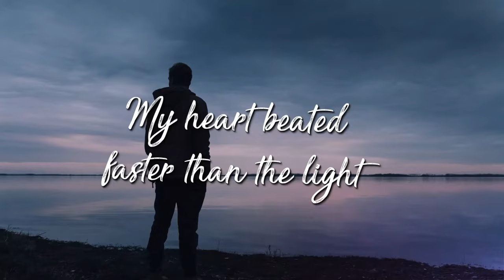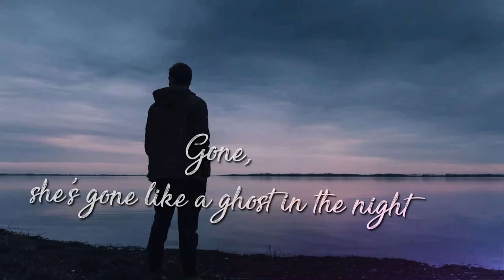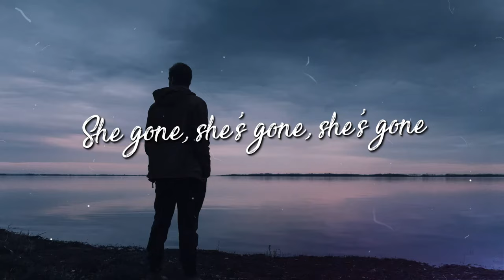Ghost In The Night | Ross Edwards | Country Music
By Ross Edwards

All music is on Spotify, Amazon, iTunes.

Ross Edwards Real Music from the heart, emotional, sad but inspirational music.